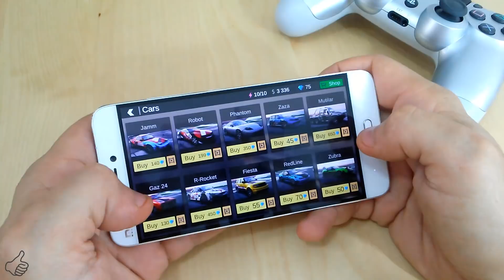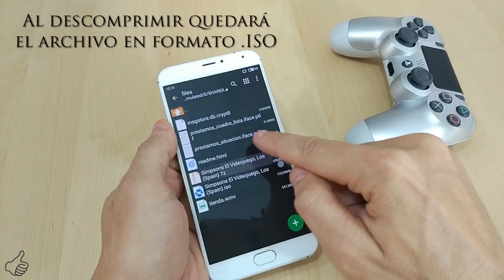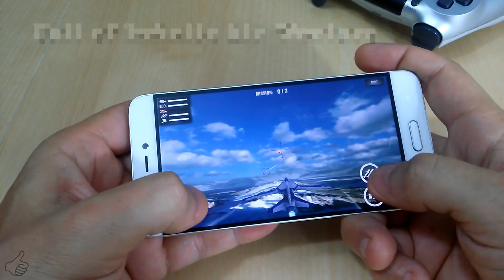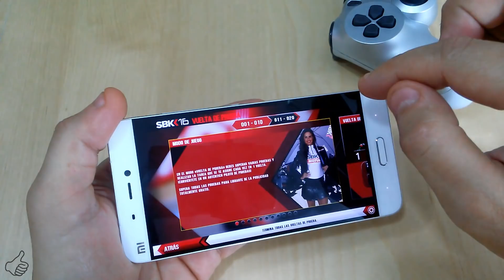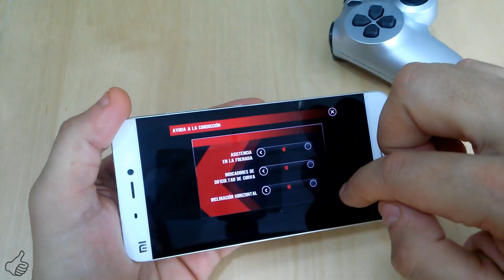5 Juegos Android compatibles con Mando Externo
Top 5 Juegos compatibles con un mando externo conectado por cable o a través de bluetooth ,como por ejemplo el mando de la play station.

Mando Gamepad del vídeo